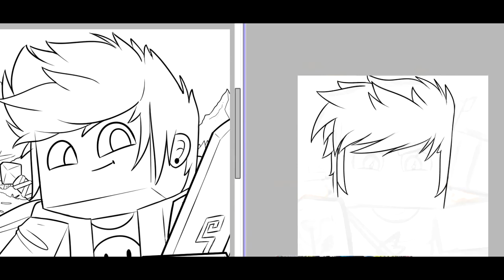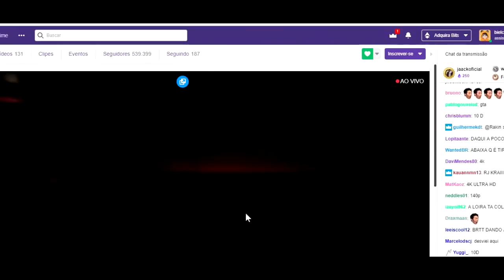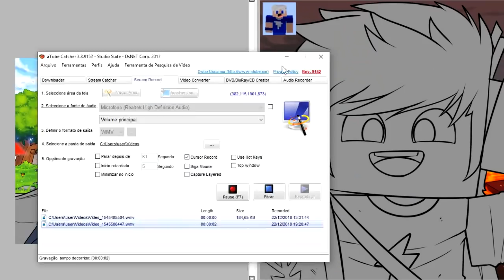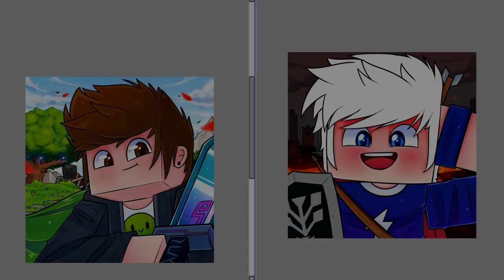NOVO ESTILO E AGRADECIMENTO ❤ | SPEEDART 2 EM 1